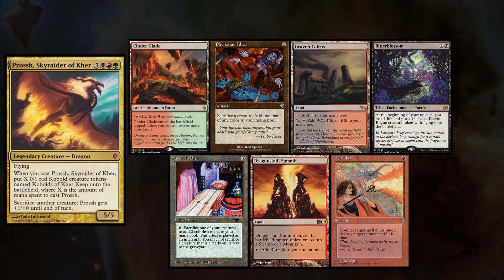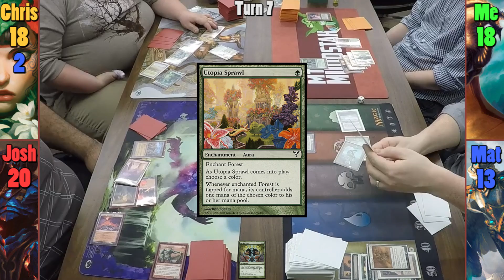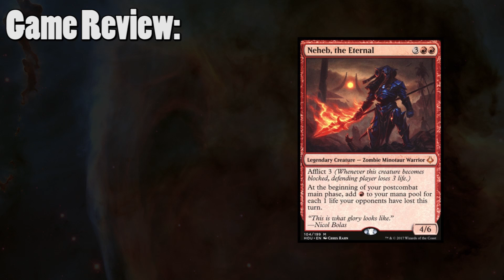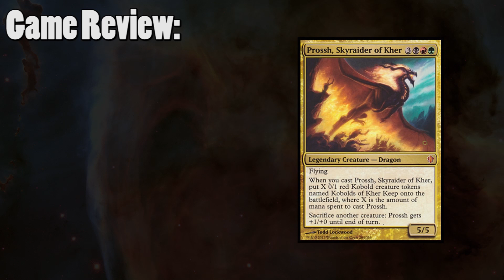Prossh vs Neheb vs Mayael vs Derevi EDH / CMDR game play for Magic: The Gathering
Derevi. Damage. Battlestar Galactica.

►This game was filmed at Gamerz Co-Op in Montreal, QC.